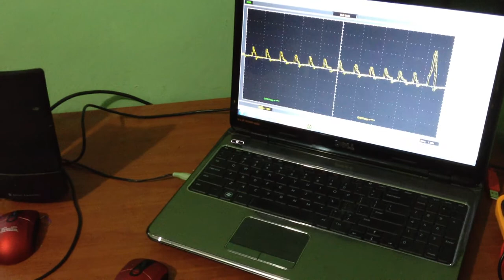Optical-electrocardiogram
Hi, this is an Optical Pulse Meter: The circuit measures the heart rate by detecting the pulse with infrared light. Each time the heart pumps blood, it reflects more light, and those small changes can be detected after amplifying the photodiode's output and filtering it.

A MCU then prints the BPM on the screen and outputs a square wave that is connected to a speaker. My heart rate was in average 78 BPM.

You can sign up at MyICV for free!!!